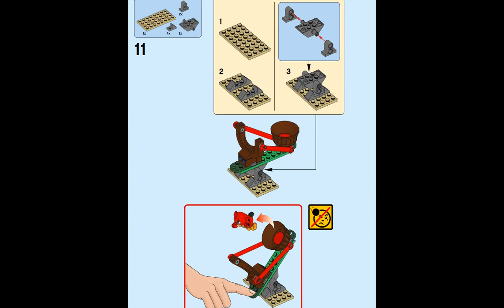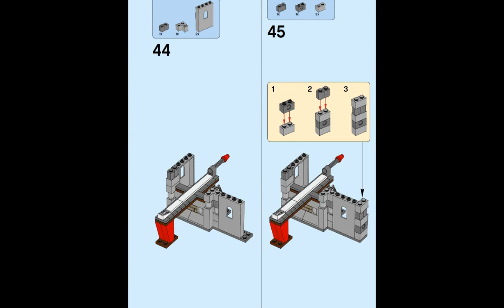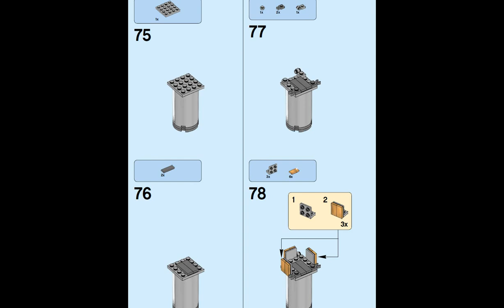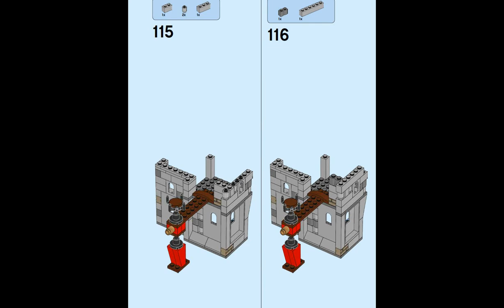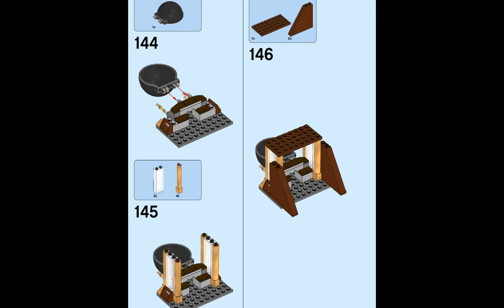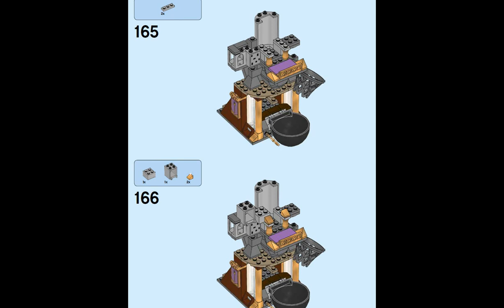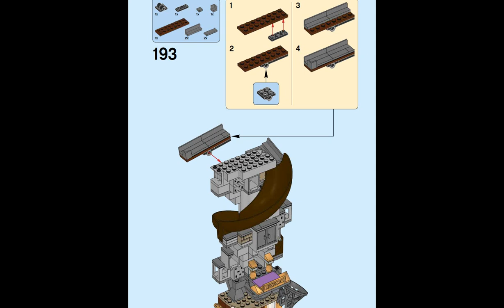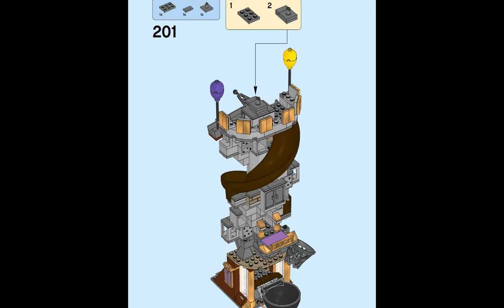LEGO Angry Birds 75826 Замок короля Свина. Инструкция по сборке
UA : Інструкція до набору ЛЕГО Angry Birds 75826 Замок короля Свина. Дізнайтесь, як збирати цей конструктор.
RU : Инструкция к набору ЛЕГО Angry Birds 75826 Замок короля Свина. Узнайте, как собрать этот конструктор.